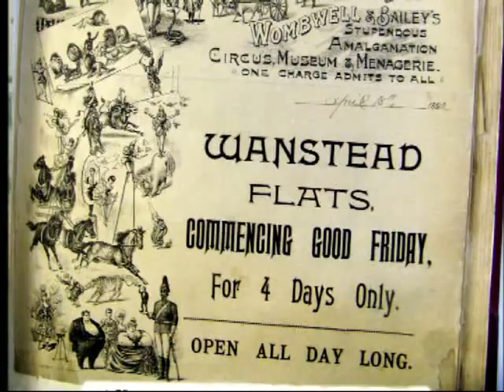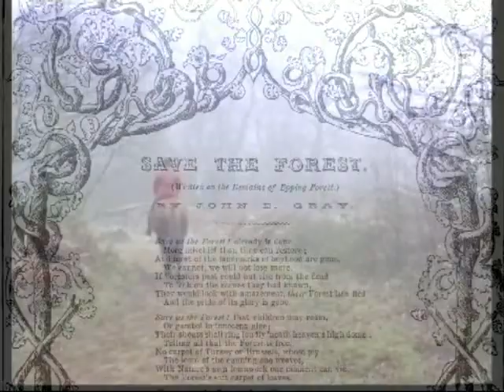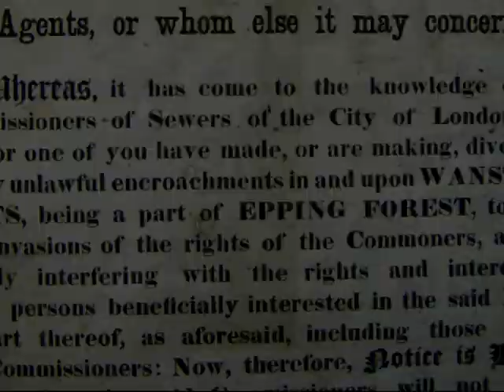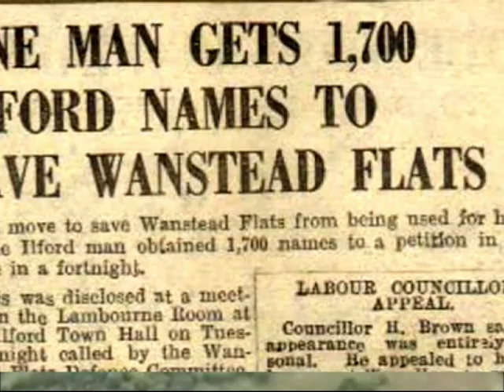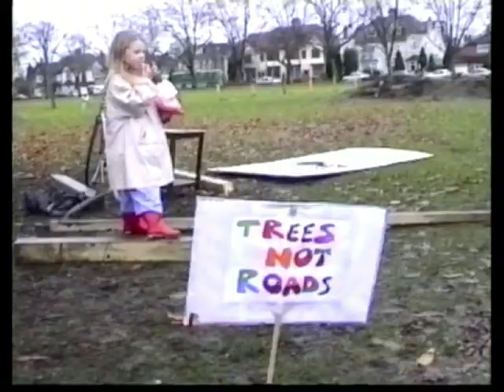Picnic on the Flats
The Metropolitan Police and the City of London are planning to build a "muster and deployment centre" - ie a temporary police station, on Wanstead Flats, at the southern most tip of Epping Forest. They say this is needed in conjunction with the plans for the coming Olympic Games. Epping Forest is protected...
    The muster centre was in fact built and this is a companion piece to a later video on our website that shows aspects of the muster centre open day, just before the olympics